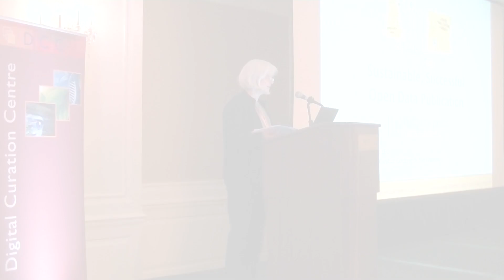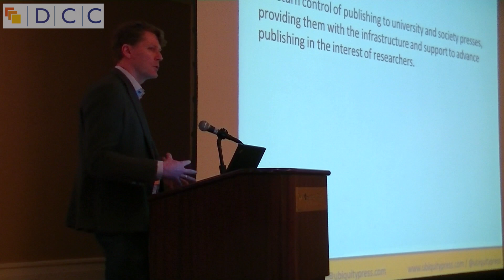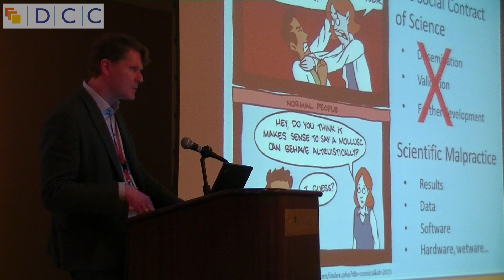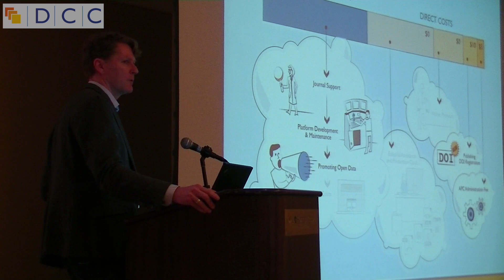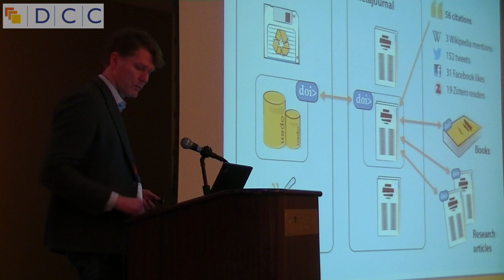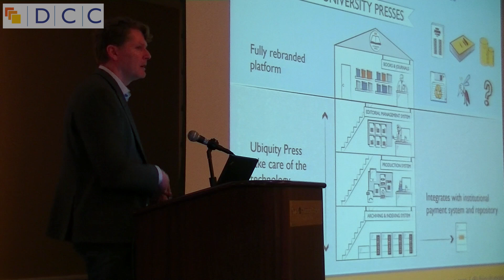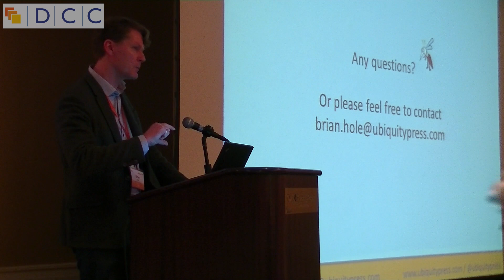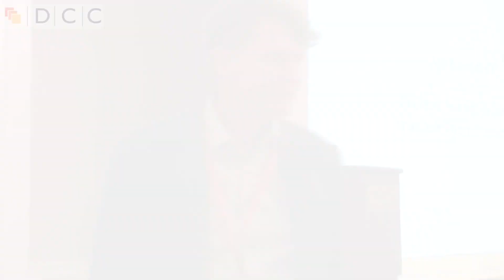Brian Hole - Sustainable Open Data Publication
Keynote presentation at the 9th International Digital Curation Conference: "Commodity, catalyst or change-agent?
Data-driven transformations in research, education, business & society", 24 - 27 February 2014, San Francisco, USA.